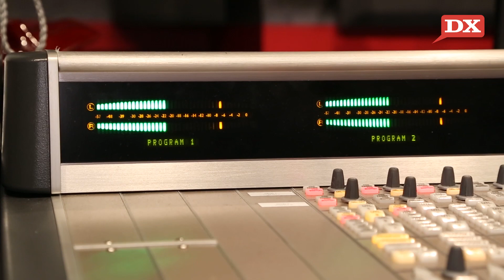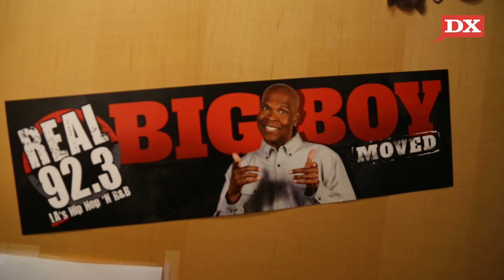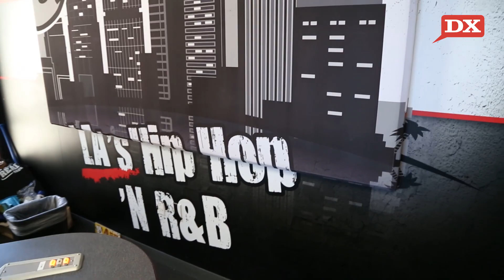Inside LA's Real 92.3